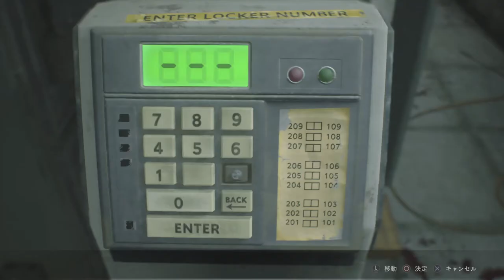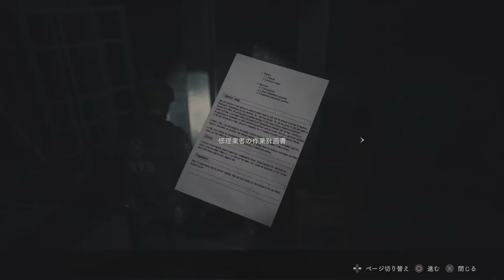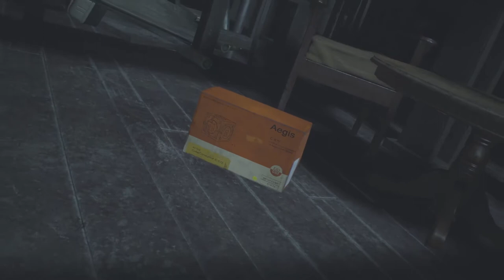#13【ホラー】タイラントさん、ちょっと高すぎません？「バイオハザード RE:2」【Elza(エルザ)】